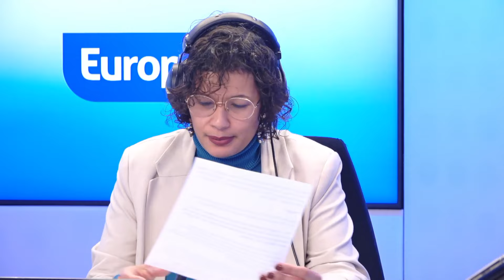Inflation alimentaire : mauvaise surprise, les prix devraient rester stables dans les supermarché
Inflation alimentaire : mauvaise surprise, les prix devraient rester stables dans les supermarchés en 2024